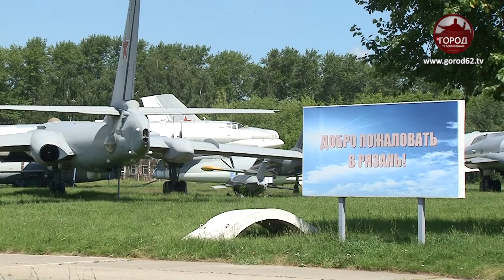ТРАДИЦИОННОЕ ШОУ АВИАМИКС ОТМЕНИЛИ